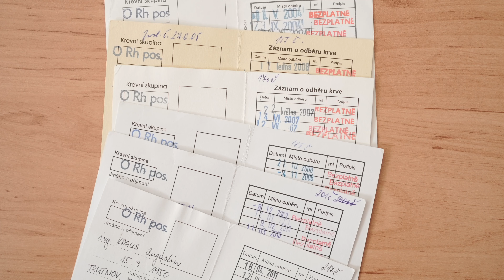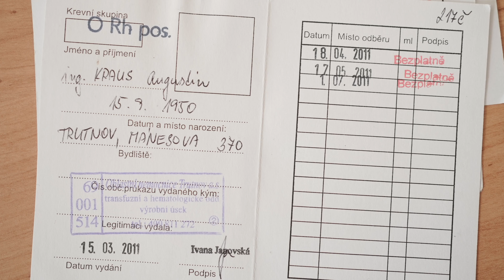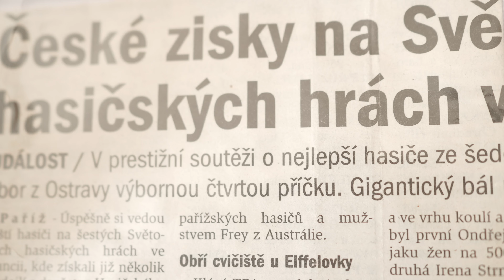Augustin Kraus, služba lidem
Augustin Kraus - hlavní organizátor Krakonošky, bývalý trutnovský profesionální hasič, dobrovolný hasič, dárce krve, motorkář, rybář a mnoho dalšího. Jeho zážitky ze života nejen v Trutnově si můžete poslechnout v novém krátkém filmovém dokumentu, který měl ve čtvrtek 12. října premiéru v Muzeu Podkrkonoší v Trutnově.